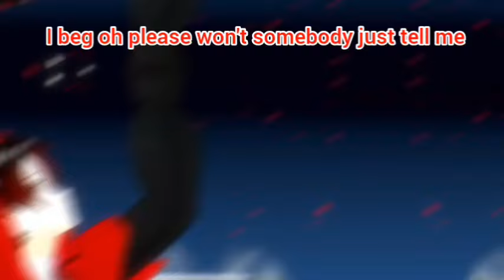Fixing RWBY: VOL 6 - Intro WITH LYRICS - "Through The Night"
This is the final rendition of a fan cover I did for the fixing RWBY series by @CelticPhoenix and the Sketchy Huntsman. With my Twitter now gone, I thought the next best thing would be to record a new version, and upload it to YouTube, where it shall remain forever.

I hope you all like this, and Keep Moving Forward🦅